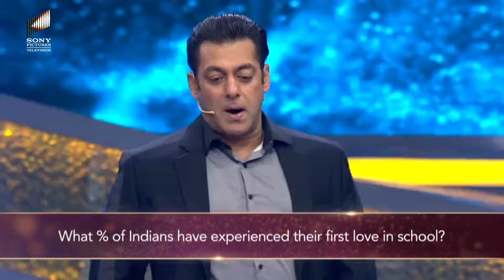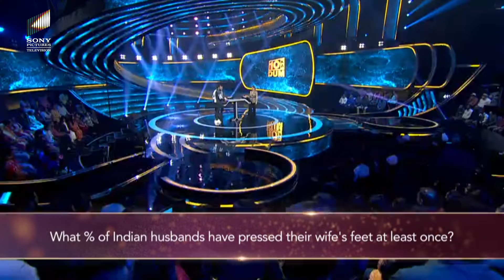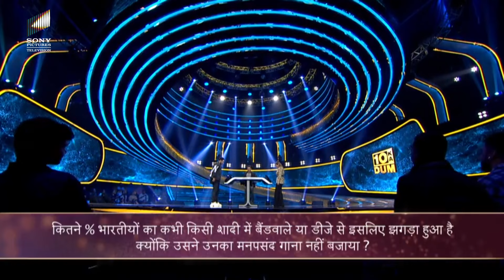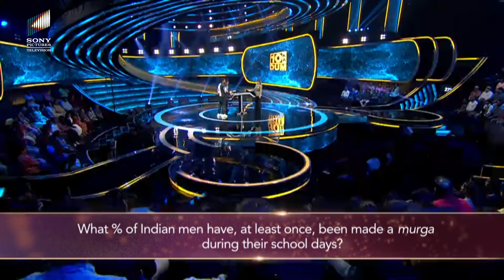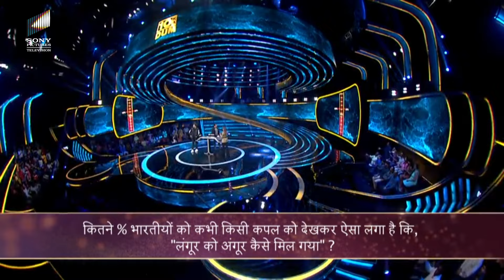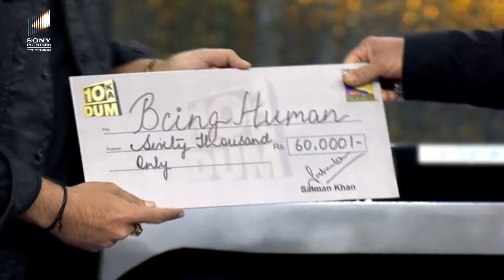Raveena Tandon और Badshah special | DKD | FULL EPISODE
Welcome back to another episode of Dus Ka Dum, hosted by Bollywood actor Salman Khan. He entertains the audience and his fans with his wit, humor and charming personality, while playing the game. Actor Raveena Tandon and rapper Badshah grace the show.